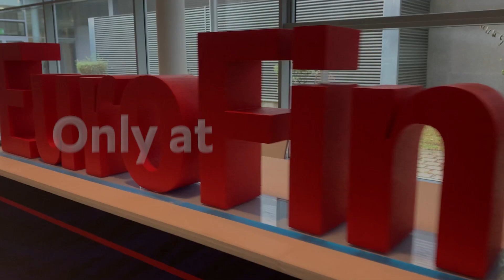The 32nd annual EuroFinance International Treasury Management 2023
Join us for 3 days of industry collaboration, insights from 150+ world-class speakers across 8 stages, brand new case studies and unparalleled networking opportunities in our lively exhibition hall. Only at EuroFinance International from September 27th-29th in Barcelona.